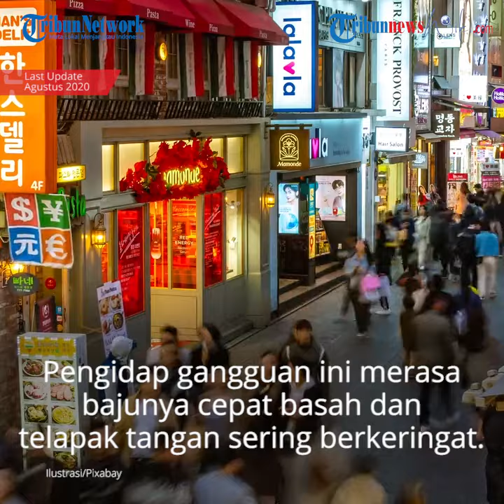Hiperhidrosis, Produksi Keringat Berlebih Tidak Berkaitan dengan Aktivitas Fisik ataupun Suhu Udara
TRIBUN-VIDEO.COM - Hiperhidrosis adalah kondisi ketika produksi keringat berlebihan, dan tidak berkaitan dengan aktivitas fisik ataupun suhu udara.

Pengidap gangguan ini merasa bajunya cepat basah dan telapak tangan sering berkeringat.

Selain mengganggu aktivitas sehari-hari, hiperhidrosis juga dapat menurunkan kualitas hidup pengidapnya, akibat rasa cemas dan malu.

Penyebab
Penyebab hiperhidrosis primer belum diketahui secara pasti, tetapi faktor genetik memiliki peranan penting. Hiperhidrosis primer umumnya terjadi pada telapak tangan, telapak kaki, dan terkadang di wajah.
Penyebab hiperhidrosis sekunder adalah kondisi medis tertentu, seperti penggunaan obat-obatan tertentu, diabetes, menopause, kadar gula darah rendah, hipertiroid, serangan jantung, penyakit infeksi, kanker, tuberkulosis, Parkinson, dan stroke. Hiperhidrosis sekunder timbul hampir di seluruh tubuh.

Gejala

Berbagai gejala hiperhidrosis, antara lain:

Keringat terlihat jelas.
Keluar keringat saat udara tidak panas.
Keluar keringat bukan sehabis berolahraga berat.
Sulit membuka pintu atau memegang pena karena tangan basah oleh keringat.
Kulit menjadi lembut, berwarna putih, atau terkelupas di area tertentu akibat terus menerus basah oleh keringat.
Infeksi kulit pada bagian tubuh yang mengeluarkan keringat terlalu banyak.

Pengobatan

Pengobatan hiperhidrosis berdasarkan penyebabnya, yaitu:

Jika disebabkan masalah medis, penanganan kondisi medis akan didahulukan sebelum mengatasi keringat yang berlebihan.
Jika tidak ada penyebab pasti, fokus penanganan adalah mengendalikan keringat yang keluar secara berlebihan.
Langkah-langkah pengobatan hiperhidrosis yang akan dilakukan dokter untuk mengobati hiperhidrosis, antara lain:

Obat-obatan yang mengandung alumunium klorida dan dapat menyumbat kelenjar keringat, sehingga menghentikan produksi banyak keringat. Kendati demikian, obat ini dapat menimbulkan iritasi mata dan kulit.
Antidepresan, untuk meredam kegelisahan yang memperparah hiperhidrosis.
Iontophoresis atau alat penghambat keringat, yang dilakukan jika hiperhidrosis terjadi di salah satu tangan dan kaki, atau keduanya. Pada terapi ini, kelenjar keringat dihambat sementara dengan aliran listrik.
Suntikan botulinum toksin, untuk menghambat saraf yang menghasilkan keringat secara sementara.
Terapi microwave, dengan menggunakan aliran energi gelombang mikro untuk menghancurkan kelenjar keringat.
Operasi pengangkatan kelenjar keringat, jika keringat berlebihan terjadi di ketiak. Sedangkan untuk mengendalikan keringat di tangan, dokter dapat melakukan simpatektomi.
Penanganan yang dapat dilakukan di rumah, antara lain mandi setiap hari dan keringkan dengan saksama, terutama lipatan kulit. Pilih sepatu dan kaos kaki berbahan katun dan sering mengganti kaos kaki. Pilih pula pakaian yang sesuai dengan aktivitas. Lakukan juga teknik relaksasi, seperti yoga atau meditasi, untuk mengendalikan stres yang dapat memicu keluarnya keringat.

(TRIBUNNEWSWIKI.COM/PUTRADI PAMUNGKAS)

Artikel ini telah tayang di TribunnewsWiki dengan Judul Artikel: Hiperhidrosis